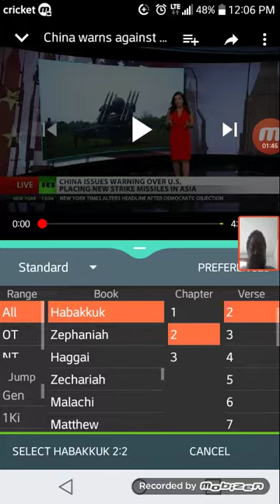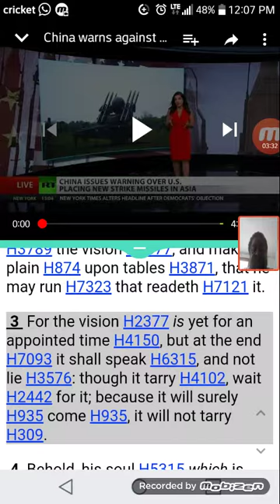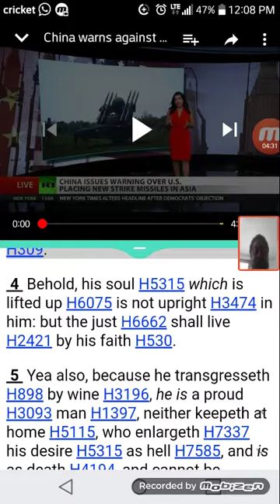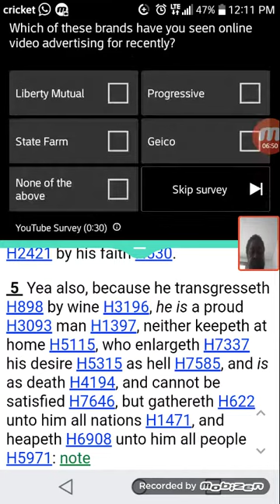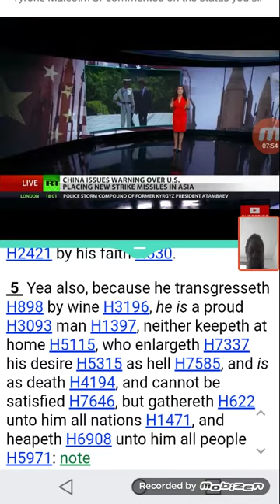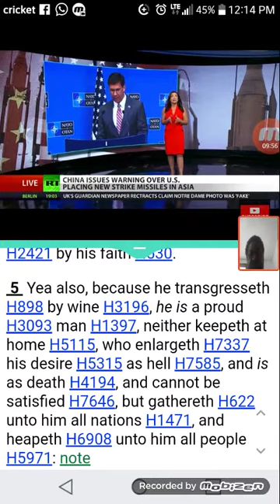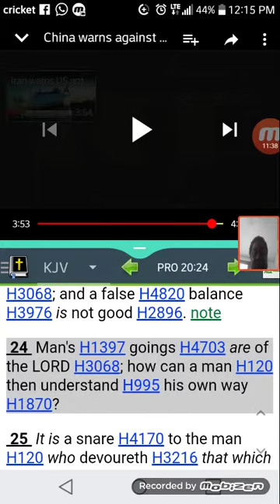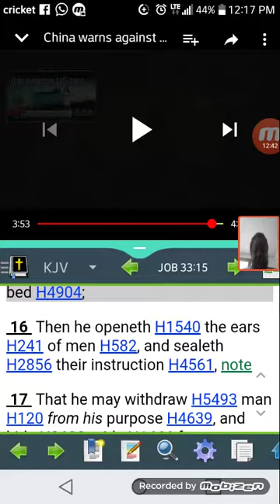China Gives Warnings To The West